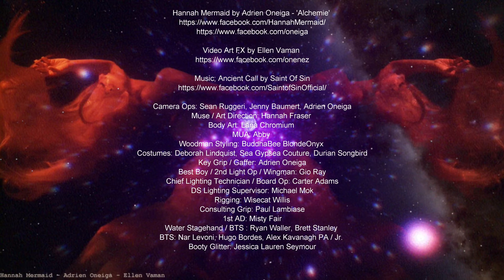⊕ Whispers of the Deep ⊕ 'Alchemie' Remixed ~ Hannah Mermaid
Calling Duality into Unity! ~ As we face our reflection and move into alignment with our true essence, we begin to shine. Release your inhibitions. Discard the old stories which do not serve your highest calling. Be an example of compassion for all beings. Dance in harmony with the universe. Care for this beautiful planet, for she is truly our Mother, giving us all we need to exist!

Camera Ops: Sean Ruggeri, Jenny Baumert, Adrien Oneiga
Muse / Art Direction: Hannah Fraser
Body Art: Lana Chromium
MUA: Abby
Woodman Styling: BuddhaBee BlondeOnyx
Costumes: Deborah Lindquist, Sea Gypsea Couture, Durian Songbird
Key Grip / Gaffer: Adrien Oneiga
Best Boy / 2nd Light Op / Wingman: Gio Ray
Chief Lighting Technician / Board Op: Carter Adams
DS Lighting Supervisor: Michael Mok
Rigging: Wisecat Willis
Consulting Grip: Paul Lambiase
1st AD: Misty Fair
Water Stagehand / BTS : Ryan Waller, Brett Stanley
BTS: Nar Levoni, Hugo Bordes, Alex Kavanagh PA / Jr.
Booty Glitter: Jessica Lauren Seymour